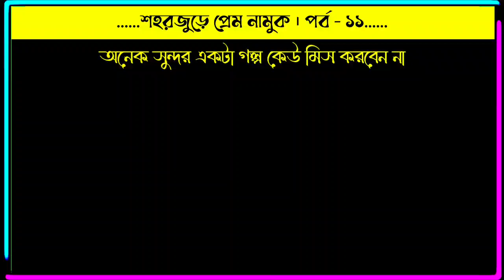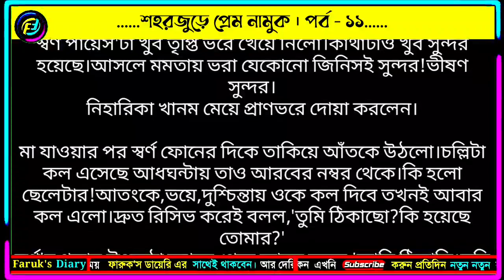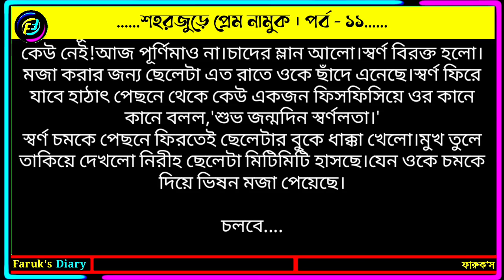শহরজুড়ে প্রেম নামুক | পর্ব - ১১ | আরশী আয়াত | ভালোবাসার রোমান্টিক গল্প | Faruks Diary